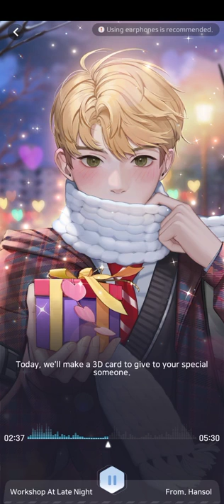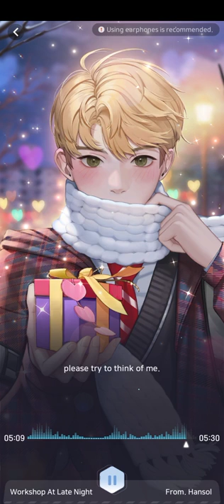ASMR Dear Voice: Workshop at Late Night (Hansol | Wannabe Challenge)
つ━☆・。

This was Hansol's Dear Voice: Workshop at Late Night.

- PandaGames

0:00 Please Like and Subscribe~
5:00 Thank you for watching!